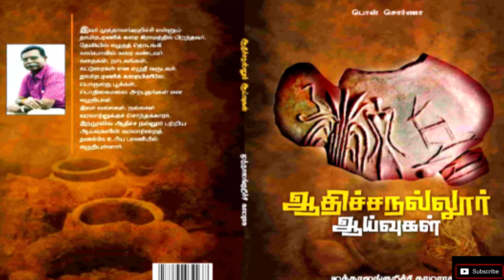Adichanallur New Museum MKSTALIN OPEN| Tamil Civilization Porunai Excavation|prasathsignature#museum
தமிழனின் பெருமை ஆதிச்சநல்லூர் திறக்கப்படும் புதிய அருங்காட்சியகங்கள்

MUSIC CREDITS
YOUTUBE LIBRARY
Anno Domini Beats
Culture
Hip-Hop & Rap